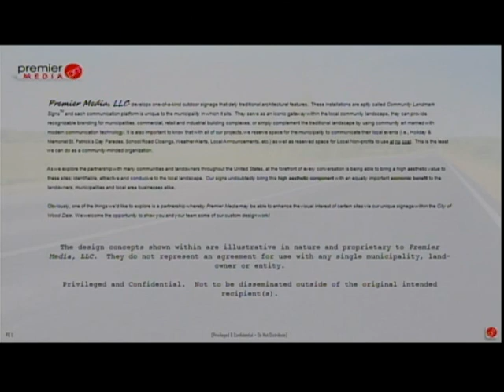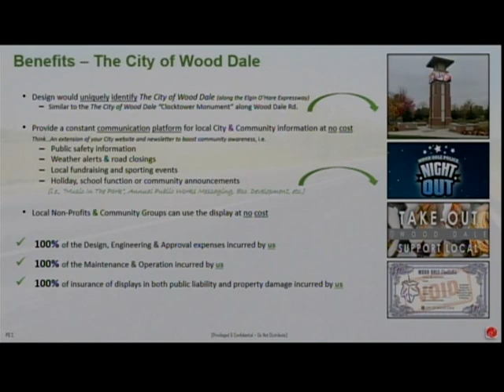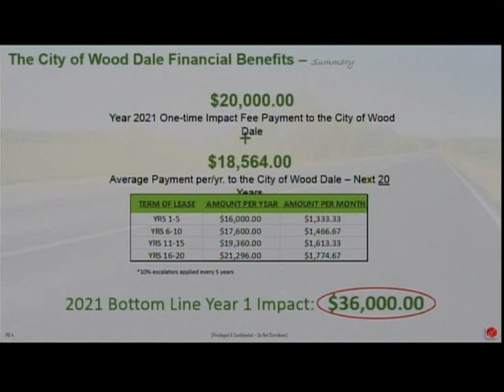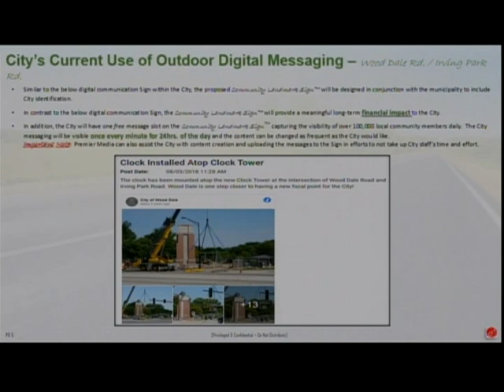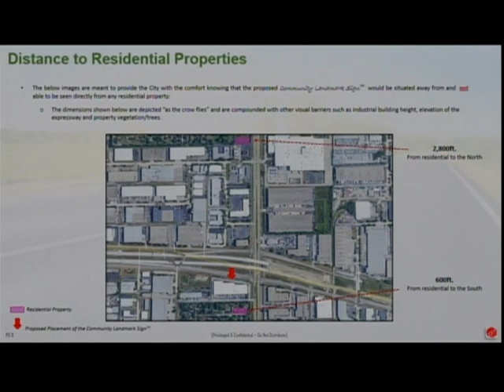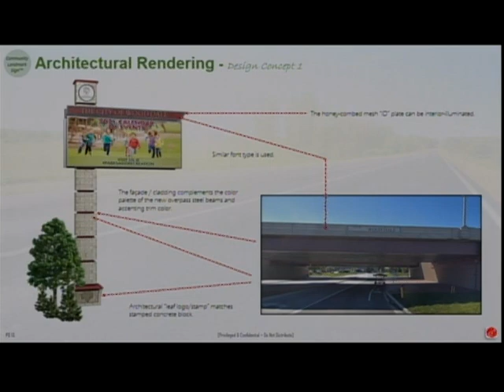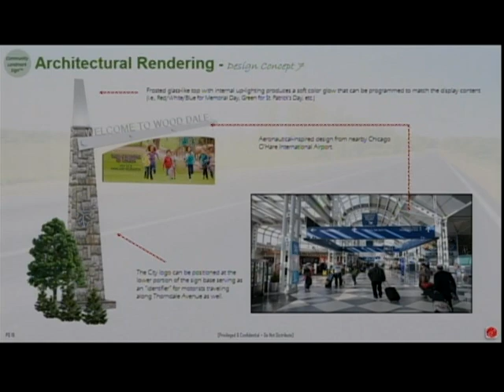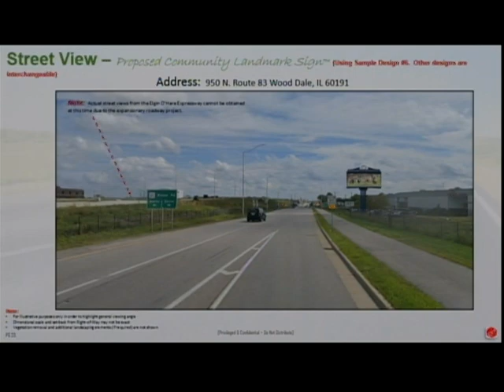City Of Wood Dale: City Council 05/20/2021